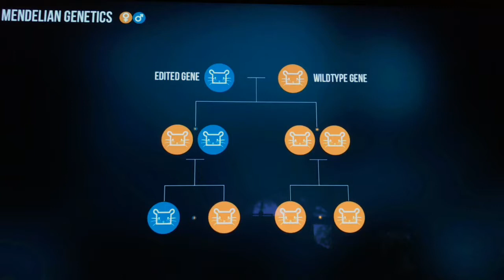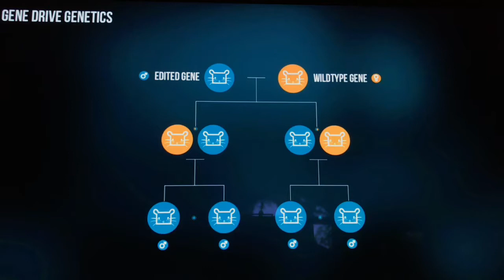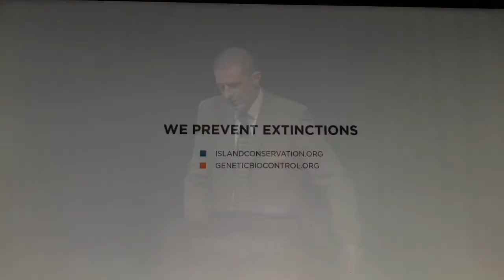Presentation for Thinking Animals by Royden Saah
Royden Saah, Island Conservation's GBIRd program manager, recently spoke at the Thinking Animals Summit alongside Leilani Münter, a former professional race car driver and environmental activist.  The Genetic Biocontrol of Invasive Rodents partnership (GBIRd) is designed for exactly that purpose. The partnership is made up of governments, NGOs, and research universities that are dedicated to understanding if the use of gene drives in mice can effectively eradicate invasive rodents on islands as well as the social implications of this science.